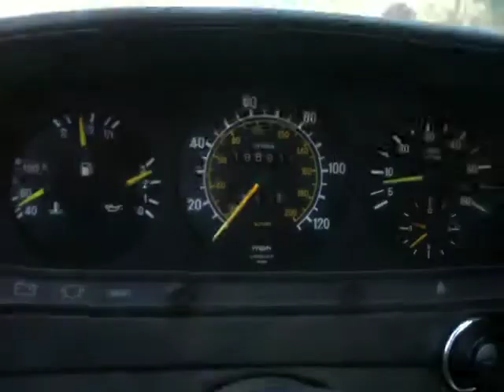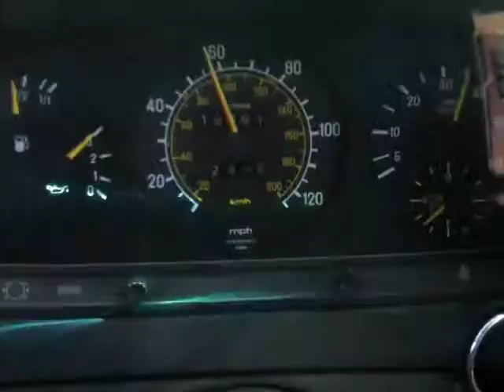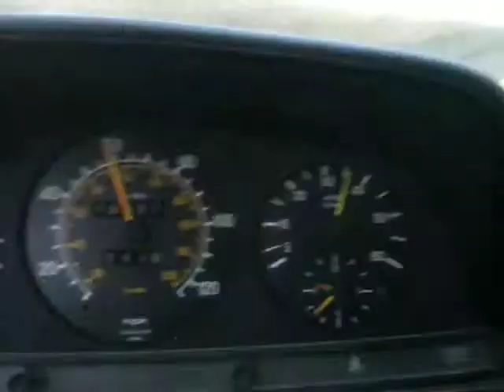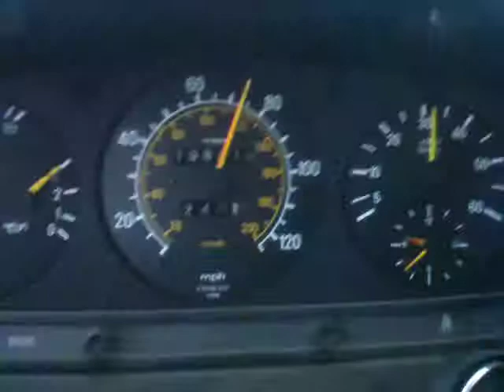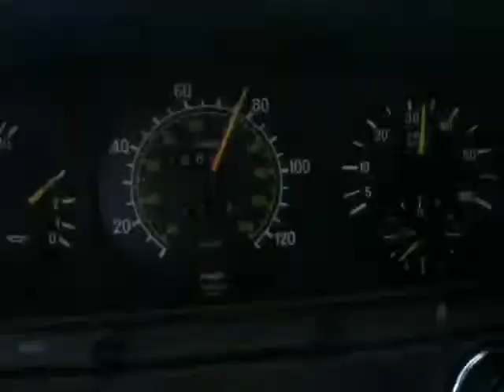0 - 75 in 4.5 minutes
i gave up trying to get to 80mph. it wasn't going to happen.

and yes, the classical station was playing a classic this morning.